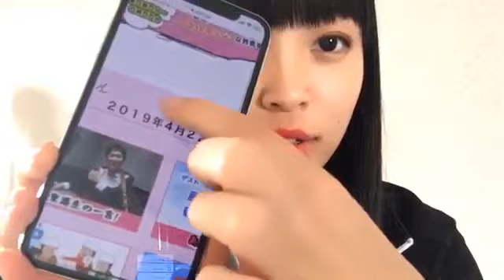菅原早記(STU48)2019年4月22日SHOWROOM